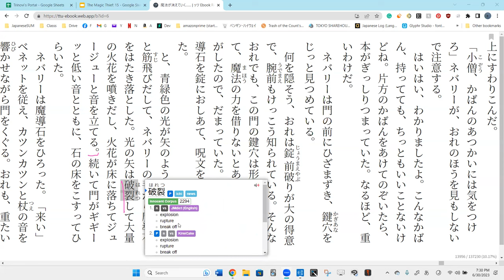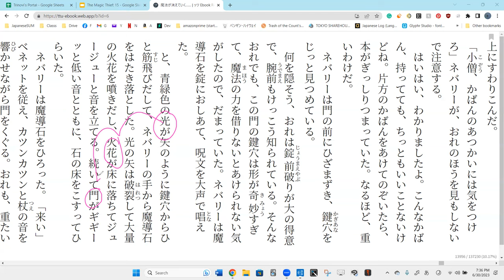Lesson 91A 魔法が消えていく